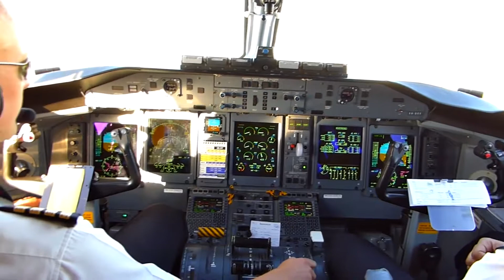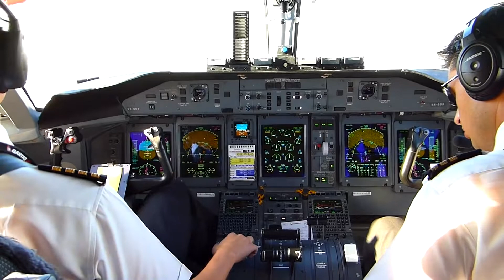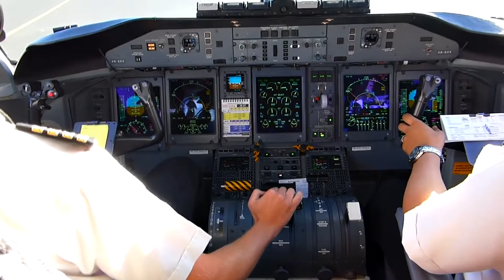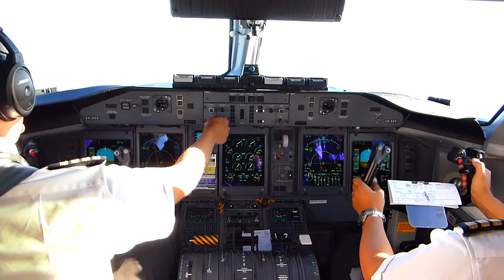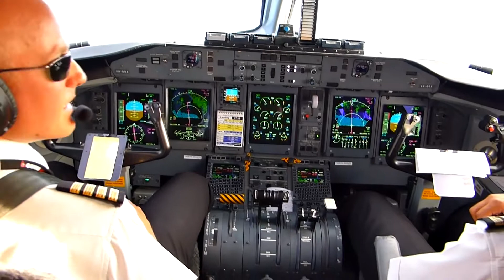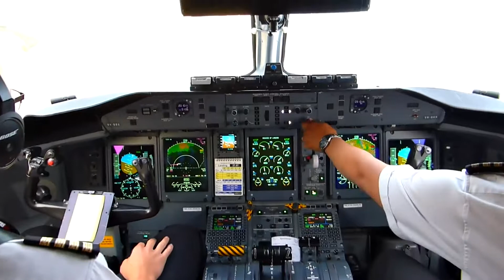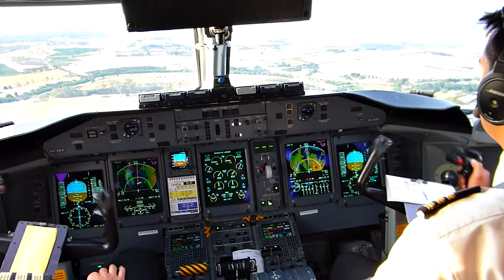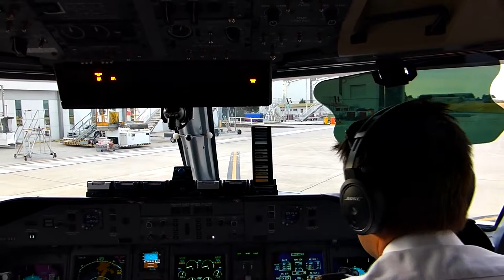On the Flight Deck Bombardier Dash 8 Q400 (Oct 2019)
On the Flight Deck Bombardier Dash 8 Q400